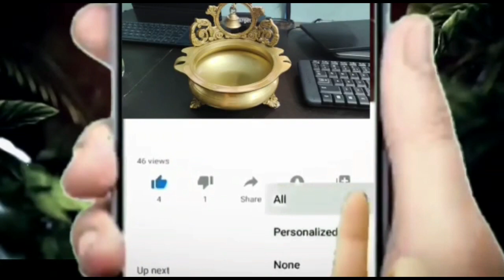ఉడకబెట్టిన గుడ్డు తినడం వల్ల కలిగే ప్రయోజనాలు